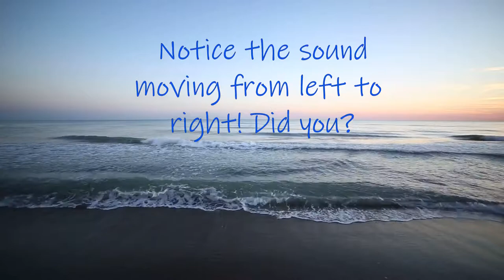Water Beats (LMMS) ~ Extended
My First Composition made using LMMS DAW! EXTENDED! YAY! Calm, soothing beats I made:) IMAGINE listening to this at a beach!

When I created this, I imagined a beach. The ocean sound, the ambience, and the tranquility of nature! 😀

Hello friends, call me Shreeman! 😁

If you find that it was not good, help me by pointing it out:) I'll truly appreciate it!